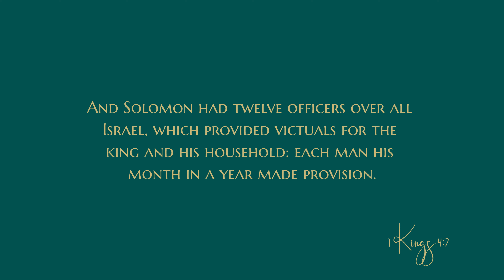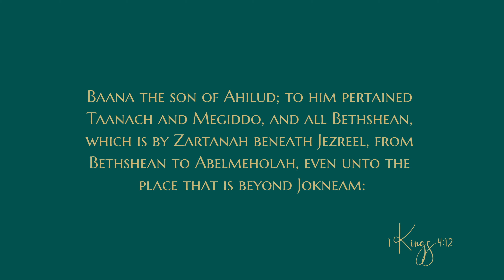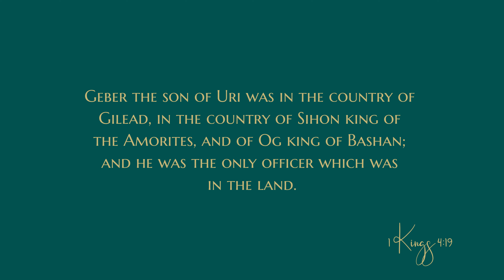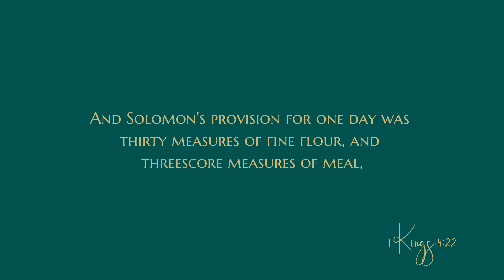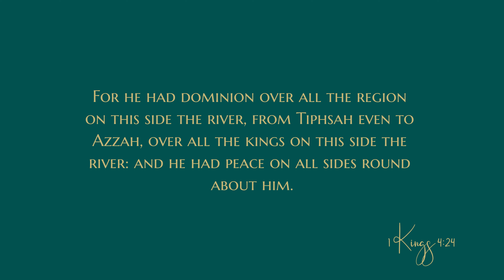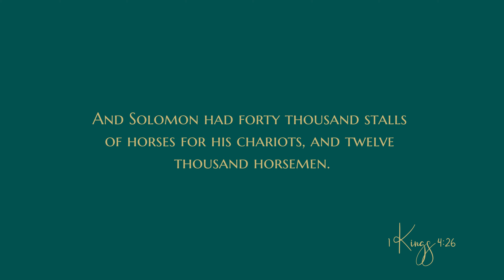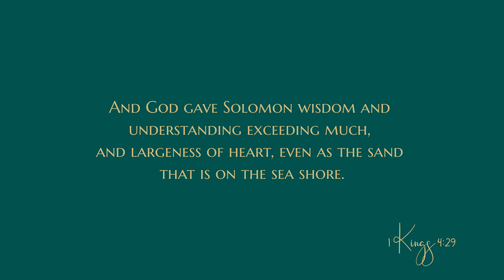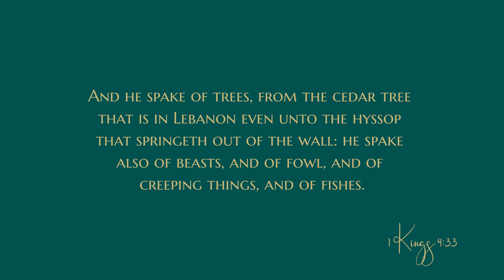1 Kings 4 - Audio Bible - King James Version - 1 Kings Chapter 4